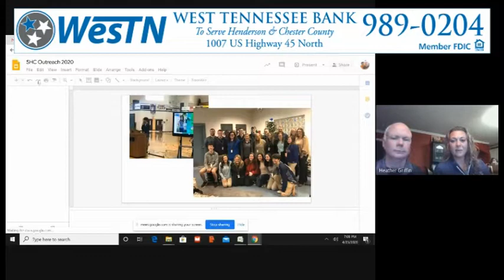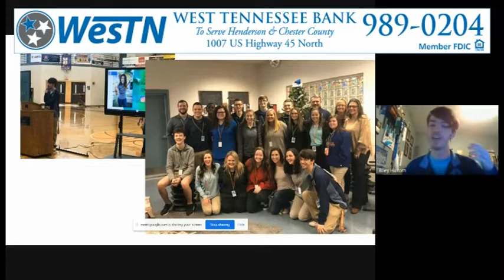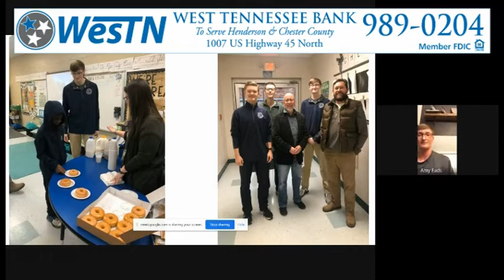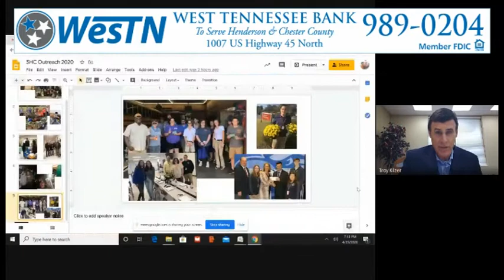School Board Meeting 04-23-20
Chester County School Board Meeting held on April 23, 2020 in Henderson, TN.